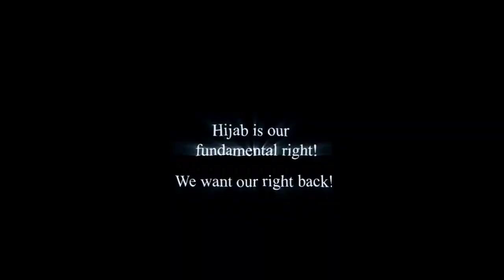islamic muslim girls hijab